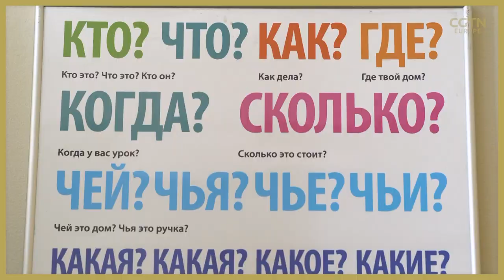Russian language division in Latvia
Latvia’s large Russian-speaking minority face a concerted attempt to stop the language being spoken in their homeland, due to the conflict in Ukraine. 🇱🇻